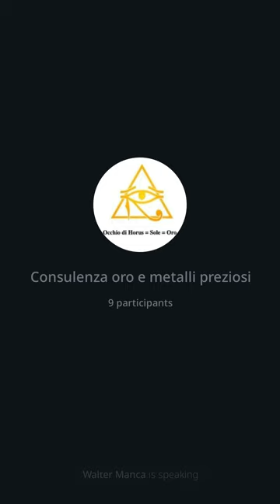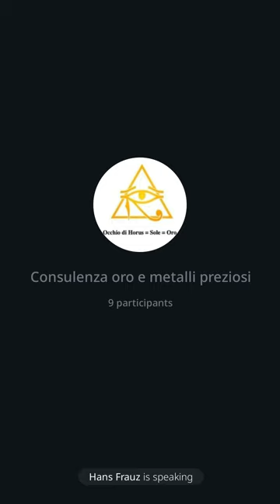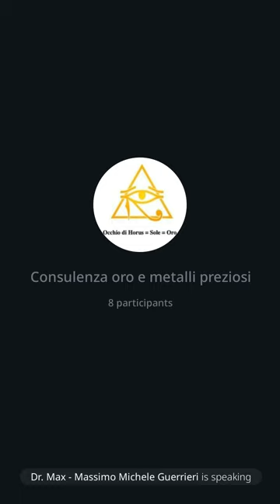146 | Consulenza oro, 10/6/23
In questo intervento finalmente con connessione stabile ho letto il newsletter sul Piano B di Andrea Cecchi, dopodiche' abbiamo parlato della situazione bancaria e dei altri aspetti sull'acquisto dell'oro in generale.
Dr. Max 😎 🙏
Sito: amenteaperta.net